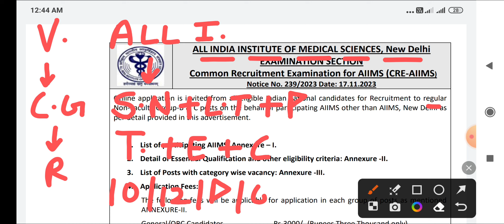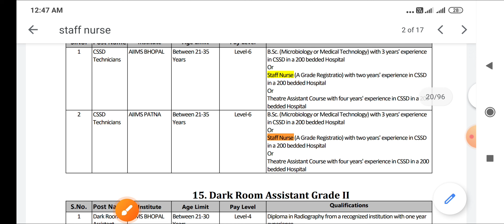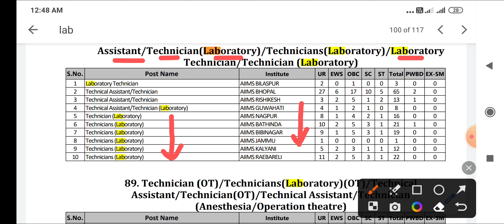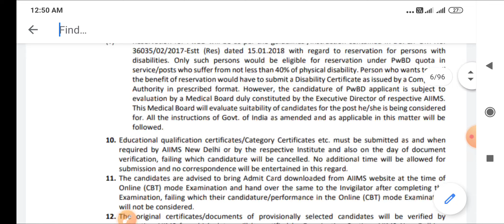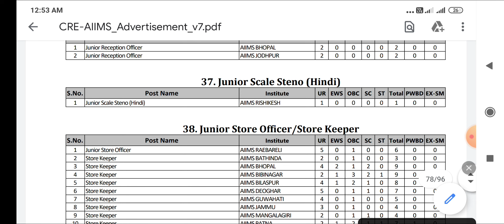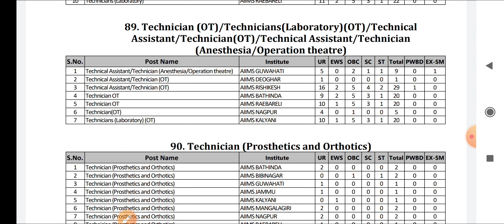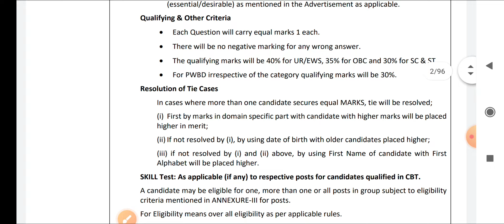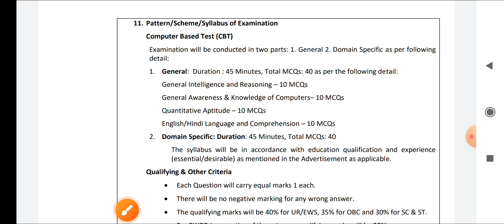AIIMS CRE RECRUITMENT 2023 - STAFF NURSE , LAB TECH , PHARMACIST + 100 अन्य पद - AIIMS CRE VACANCY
👉PHARMACIST ( 2022 )
👉DRESSER ( 2022 )
👉XRAY TECH ( 2022 )
👉RADIOGRAPHER ( 2022 )
👉 O.T TECHNICIAN ( 2022 )
CHARGES APPLY

MP PATWARI
MPPEB VACANCY
MP Vyapam
KVS TEACHERS
 ANM
 PHARMACIST
 LAB TECHNICIAN
CHO CMHO
NPCIL MTS
EC CS IT CIVIL ELECTRICAL
MECHANICAL CHEMICAL
VYAPAM भर्ती
COMMERCE ART
CANERA HDFC
LIC CAT MAT
RECRUITMENT
STAFF NURSE MCQ
AIIMS
MP ITI
MPPEB CLASS
SSMC
CGL MPPSC
स्वास्थ सेवाए
AIIMS
AIIMS RAJKOT
LATEST
PGI CHANDIGARH
LIVE NEWS
CLASSES  LECTURE
PART 1 CLASS 1
PREVIOUS PAPERS
TFRI JABALPUR
FCI
COMMUNITY HEALTH OFFICER
JABALPUR
INDORE
GWALIOR
BHOPAL
REWA
SHAHDOL
SHIVPURI
SAGAR
MP VACANCY
ION DIGITAL ZONE
IDZ TCS
SAINIK SCHOOL
  LAB TECHNICIAN
 PHARMACIST
 RADIOGRAPHER
 COMPOUNDER
VERIFICATION ITI
Critical Care
Emergency care
Fundamentals of
Medical-Surgical
Communicable Diseases
 Pharmacology
Nutrition
 First Aid
Pediatric
POSTING ORDER
RBI SBI BEL
PNB Bank
Top 5 Government Job
Govt Jobs
esic clerk
 Peon
Kamalnath
Post Office
HDFC Bank
Railway Metro rail paper syllabus
Google WIPRO
Amazon
Flipkart Vacancy
BEO
FCI bhopal air show
BRO
LIC ADO
NURSING CLASSES
PREVIOUS PAPERS
Assam Dispur
Bihar Patna
Chhattisgarh Raipur
Goa Panaji
Gujarat Gandhinagar
Haryana Chandigarh
Jharkhand Ranchi
Karnataka Bengaluru
Kerala Trivandrum
Madhya Pradesh Bhopal
Maharashtra Mumbai
Manipur Imphal
Meghalaya Shillong
Mizoram Aizawl
Nagaland Kohima
Odisha Bhubaneswar
Punjab Chandigarh
Rajasthan Jaipur
Sikkim
Telangana Hyderabad
Tripura Agartala
West Bengal
RRB RESULT
SSC CHSL CGL GD 2023
NOTIFICATION 2023
bsc nursing entrance  anm nursing course
nursing coaching
pediatric nursing
driving licence
ssc gd
group d result
cantonment board
interview
ICMR
mba  apprentice
irctc status motivational share market p&l sony star plus dance songs teaser new movie pvr ticket map location distance between paytm
google pay upi zomato ola cab train vlog vlogging first youtube income
# short drone 2023 current affairs